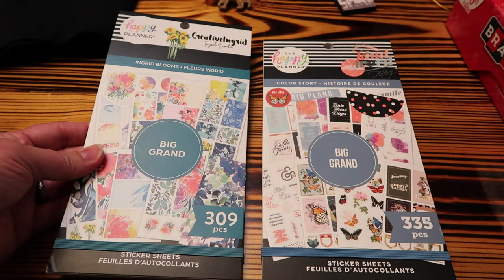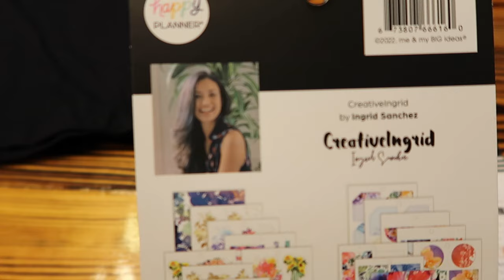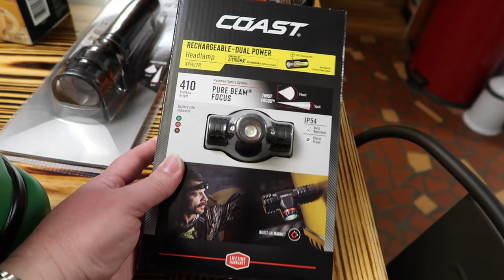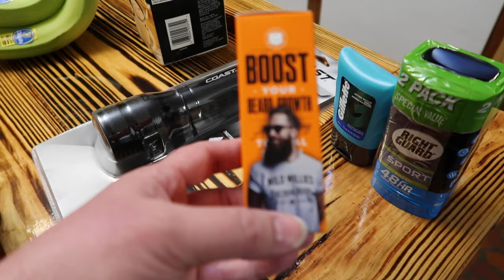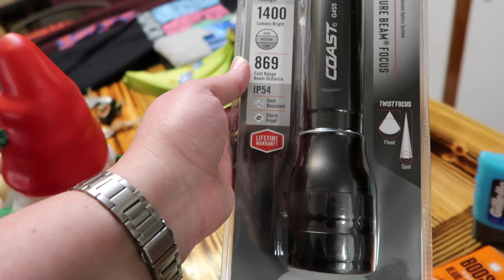Random Haul, Eggnog Pound Cake, and Cleaning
Here is my planner channel I don't PR for her, I just love her so here is Fran from @grandplans shop Amazon Storefront Cake recipe

You can speed up videos by clicking on the bottom left corner cog if you don't know. You can also slow them down. So, if I'm going too slow speed me up a little, or if I am going too fast slow me down. I want to thank everyone for your support of my channel.